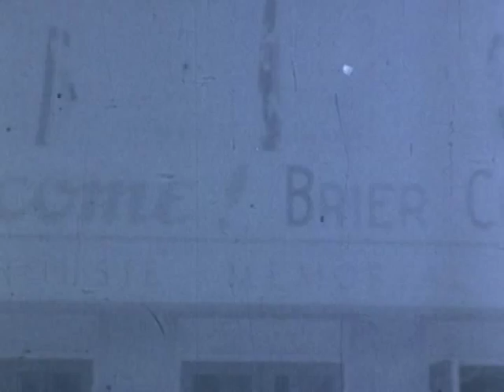1951 MacDonald Brier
For one week in March, 1951, the eyes of Nova Scotia were focused on Kentville's Glooscap Curling Club as they competed and won the MacDonald Brier at the old Dalhousie Arena. The team consisted of Don Oyler, George Hanson, Fred Dyke, and Wally Knock.